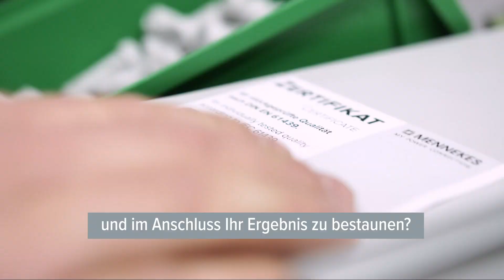Arbeiten bei MENNEKES: Elektrofachkraft für Industriesteckvorrichtungen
Im Video stellt Dir unser Kollege Willi Pollmann seinen Beruf Elektrofachkraft für Industriesteckvorrichtungen vor und erzählt, was er an MENNEKES als Arbeitgeber besonders schätzt.

Alles zu uns als Arbeitgeber und unsere offenen Stellen findest Du Werde Teil der MENNEKES Familie!